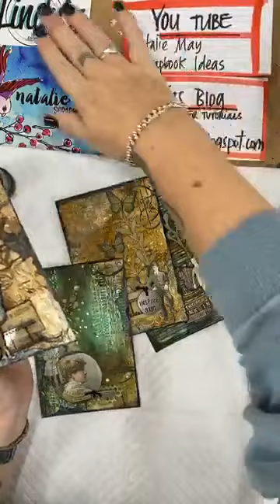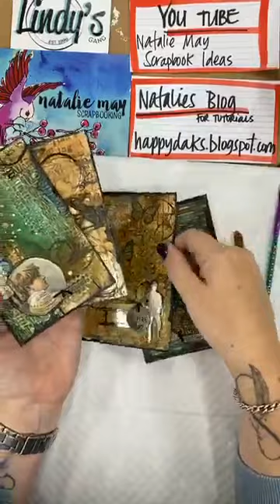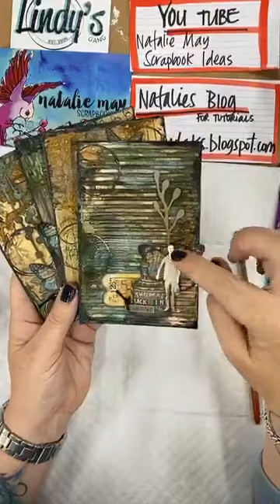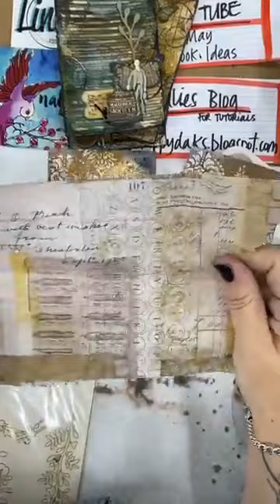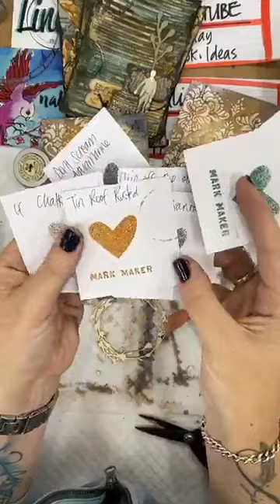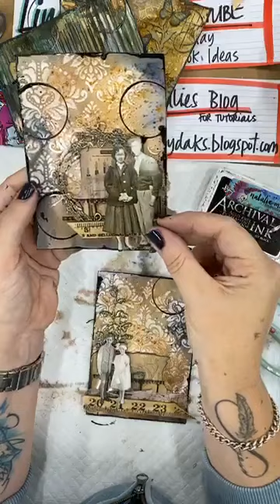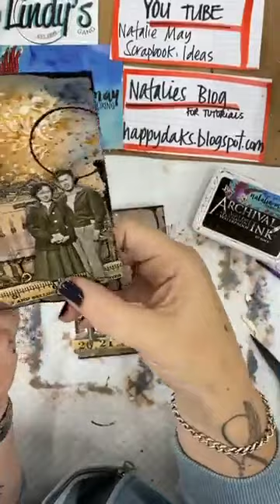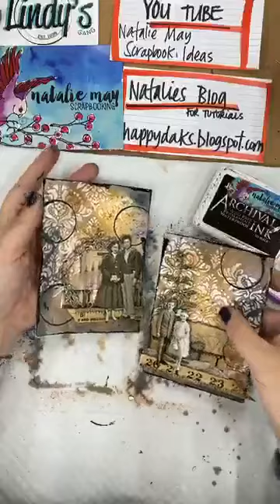LIVE Vintage Card using Lindys Magicals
Live Facebook 7/6/2020